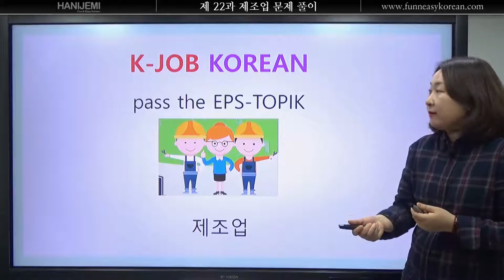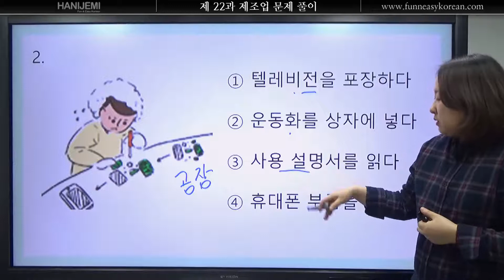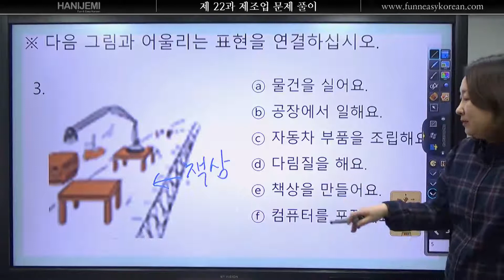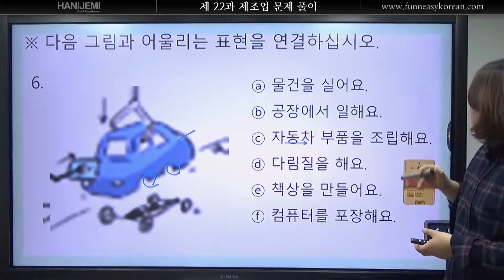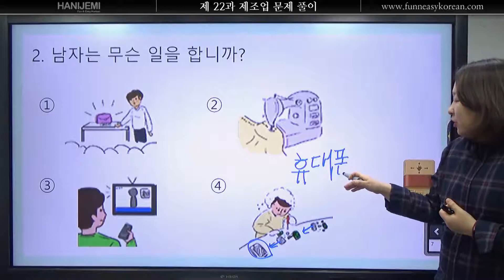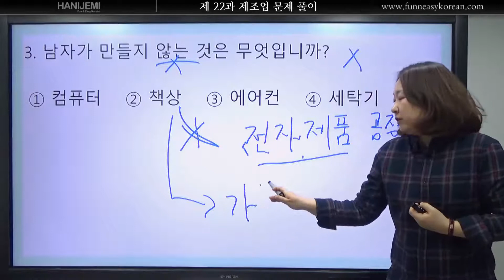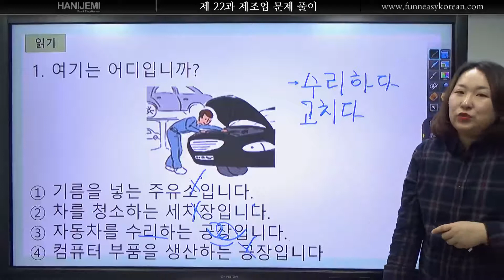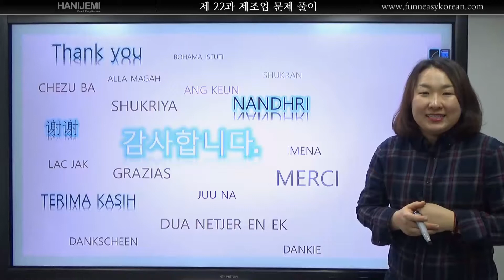EPS TOPIK 기본편 22. 제조업 연습문제 풀이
책을 사고 싶으면 링크를 누르세요.

배정선 선생님과 함께 재미있게 한국어를 공부합시다.
선생님과 같이 수업을 하고 싶은 친구들은
카카오채널 로 문의하세요.
1대 1 수업,  토픽 쓰기 첨삭 등 다양한 수업을 받을 수 있어요.
소그룹 수업은 5명부터 가능합니다.
여러분이 그룹을 모아서 신청하면 수업을 받을 수 있어요.
직접 문의할 수 있는 링크 한번 더!!

Free Korean Lesson Click!!